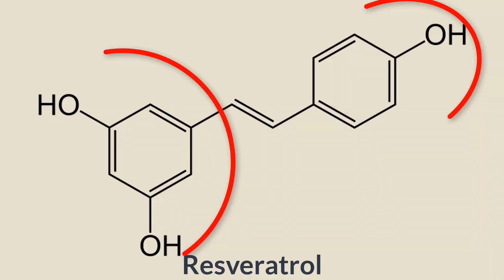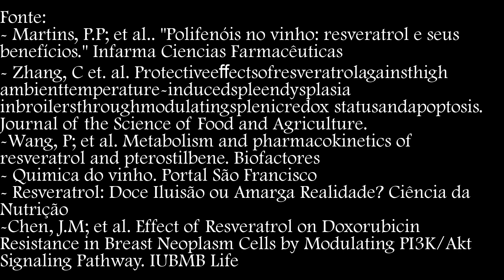Vinho faz bem a saúde? | Curiosidade 08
É verdade que o vinho faz bem a saúde? Há algum tempo, tenho escutado que o vinho faz bem a saúde, mas será verdade?

Chegamos ao inverno e nada mais gostoso do que tomar um bom vinho...
Vamos falar um pouco sobre a relação do vinho com a saúde.

Confira nossos erros de gravação no final do vídeo.

Grande abraços!